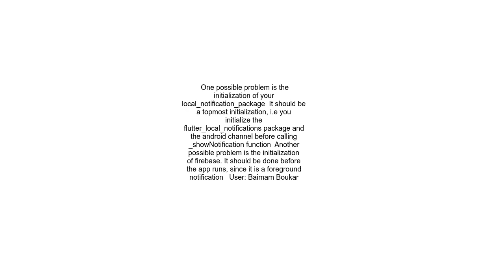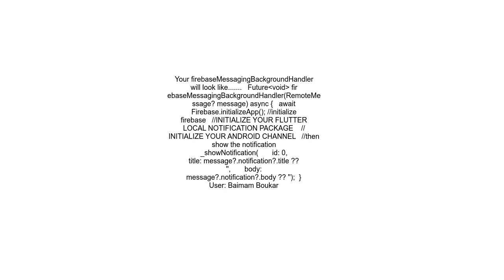both firebase and flutter local notifications handle background notificaiton